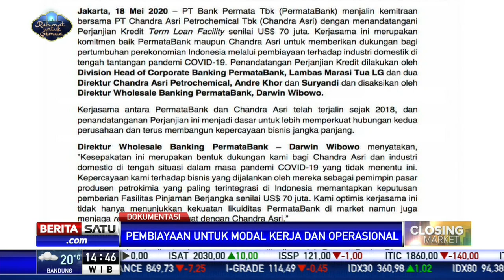Permata Bank dan Chandra Asri Teken Credit Term Loan Facility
PT Permata Bank Tbk dan PT Chandra Asri Petrochemical Tbk menandatangani perjanjian credit term loan facility senilai 70 juta Dolar Amerika. Chandra Asri akan menggunakan dana tersebut di antaranya untuk pembiayaan modal kerja dan biaya operasional perusahaan.